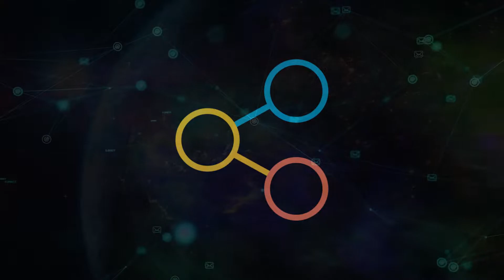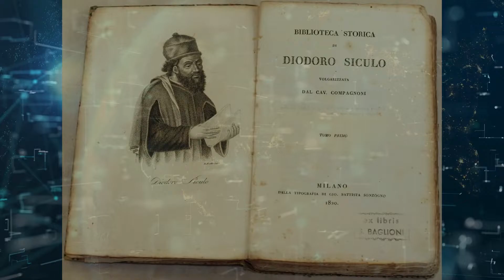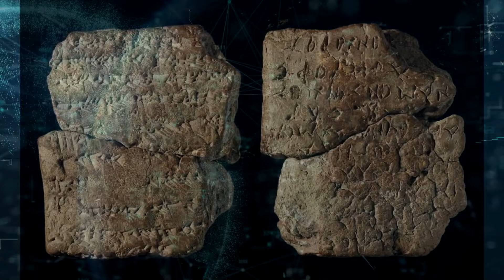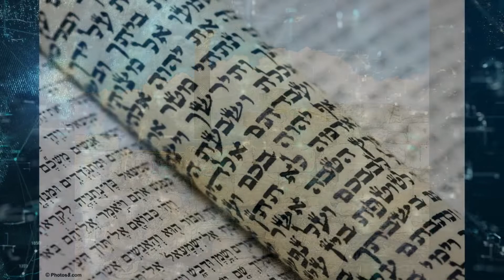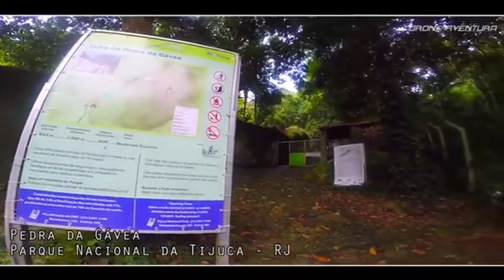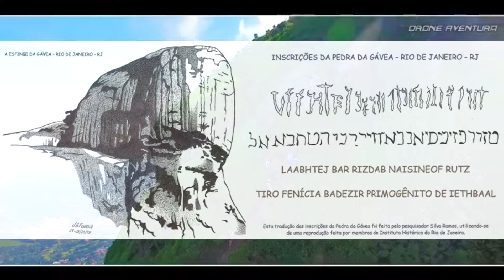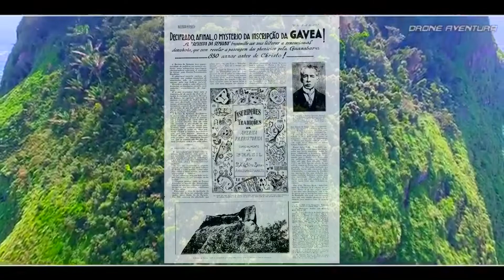Os Fenícios estiveram no Brasil?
Se você gosta de  Curiosidades, Ciência, arqueologia, história e Tecnologia, conheça o canal no Youtube Fatos & Mitos antigos com Raul Pumar e na edição: Luciene Rocha
Opa! Sou eu, Lú Rocha (cria da Ilha do Governador) agora "Saquarilha'" para o espaço sideral! Já ouviu o meu programa Atmosferas,(independente) na Rádio Mistureba on-line? É só pela internet. Todos os Domingos, às 15h(Horário de Brasília). É Rock, Surf Music, Reggae, Blues, Country Music, bandas novas, bate papo, "Alores" pra galera... Ouça a em nosso ProgCast no site da radinha.  E tem espaço para você anunciar o seu negócio. Valeu! Lú e Raul. Os cascudos! Fortalece nação!!!✌️ Saquarema/RJ/Brasil para o espaço sideral! 👊🤙🎶
🎼Web rádio Mistureba  on-line de Saquarema/RJ para o espaço sideral!
Há 14 anos levamos o melhor do Rock, Surf Music, Blues, Reggae, Flash Back, Bandas novas, MPB, Jazz, Country Music, Alegria, programas, alô e muito mais! Toda esta Mistura você encontra num só lugar. Temos App próprio. Se gostar da nossa vibe, curta e compartilhe!  Seja um parceiro cultural!  Saúde e Sucesso! 🎶✌️🤙🌄 Vilatur/Saquarema/Ilha/Niterói/RJ/ Brasil para o espaço sideral! Fortalece Nação!